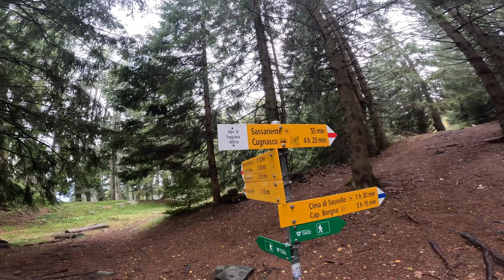MONTE Sassariente e CIMA Sassello#trekking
Per questa gita possiamo lasciare l'auto ai Monti di Motti dove c'è un ampio parcheggio per una ventina di macchine. Da qui si può salire verso l'Alpe di Fopiana lungo un comodo sentiero, ben tenuto ma poco segnalato. Dall'alpe si sale poi verso est fino ad arrivare al bivio a nord del Sassariente. Cento metri prima di esso, a quota 1730 metri circa, si attraversa un muro che non è altro che la famosa Muraglia dei Polacchi che segue tutta la cresta fino alla Cima di Sassello. Dal bivio si scende poi per una ventina di metri verso sud fino ad arrivare alla prima passerella di legno. Seguendo quest'ultima si percorre il nuovo sentiero che conduce in vetta.Ritornati al bivio del Sassariente si prosegue verso la Cima di Sassello. Raggiunta la quota di 1800 metri c'è un piccolo passaggio roccioso da superare (T3) per poi proseguire fino in vetta.